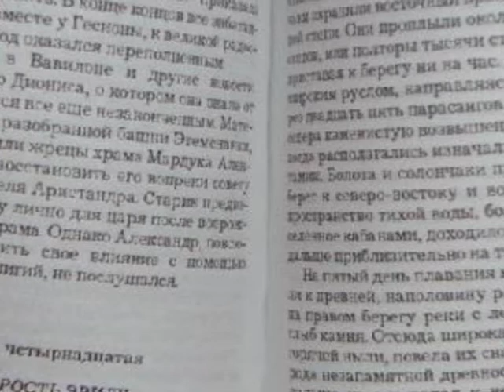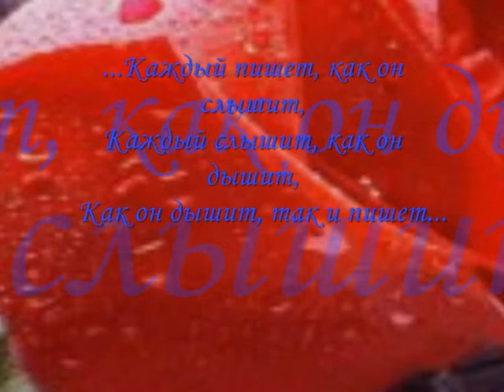Исторический роман. Б. Окуджава.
Одна из лучших песен лучшего Барда - мудрая, лиричная, добрая, чуть печальная, как печален наш мир,